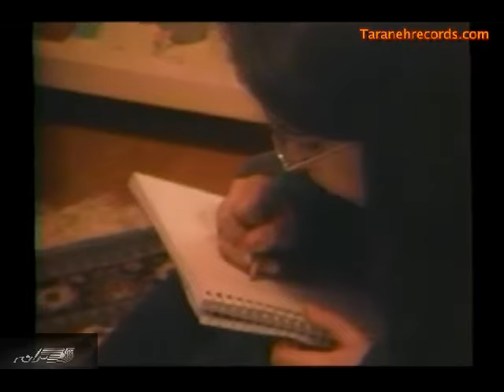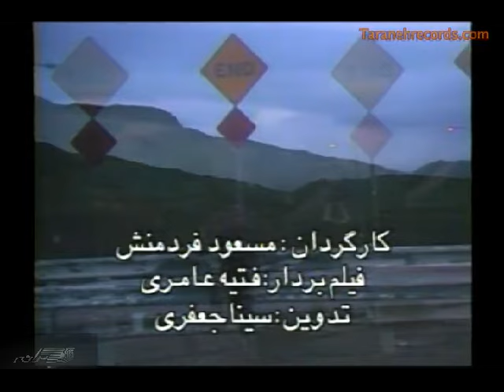Masoud Fardmanesh - Del Shekasteh مسعود فردمنش ـ دلشکسته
Music & Lyrics: Masoud Fardmanesh, Arrangement: Mohammad Moghadam